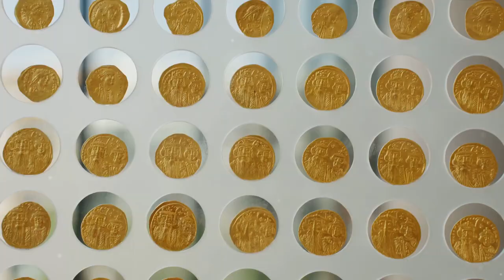Warsaw Poland Travel Guide|Top 10 Unmissable Experiences in Warsaw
"Welcome to Warsaw, a city where history unfolds on cobblestone streets and modernity thrives amidst historic facades. Join us on an immersive journey through the heart of Poland's capital, as we unveil the captivating tapestry of Warsaw's past, present, and future.